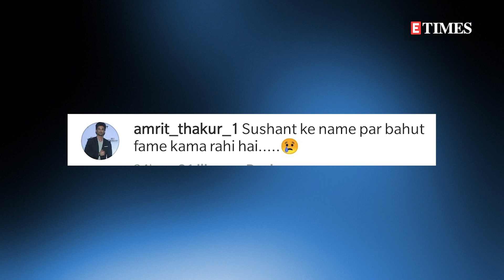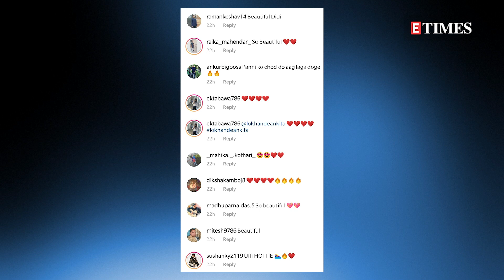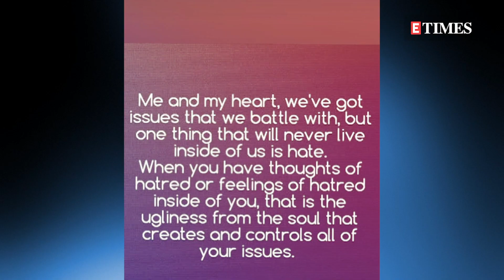Ankita Lokhande TROLLED by Sushant Singh Rajput's fans for posting bikini pictures!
Ankita Lokhande shares pool pictures in a stylish black monokini; gets brutally trolled! Watch the video to know why!